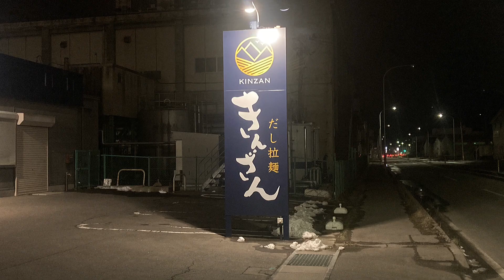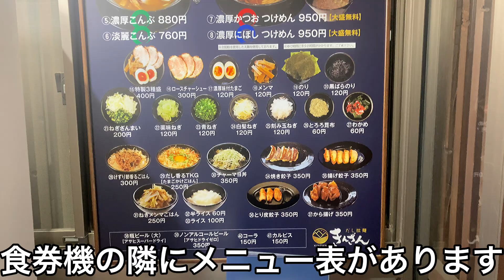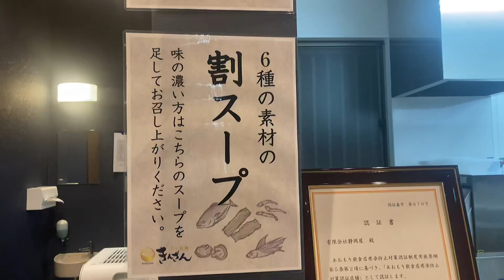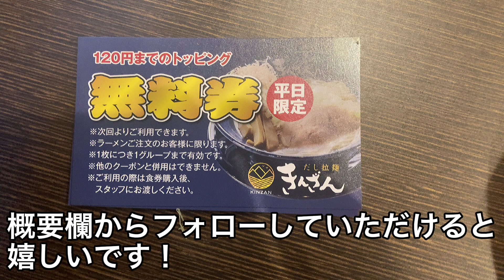だし専門店が本気で追求した珠玉の拉麺【だし拉麺きんざん】青森県八戸市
だし拉麺 きんざん
青森県八戸市白銀町字三島下90-3

このチャンネルは、おじさんの平凡な日常を配信するチャンネルです。
とあるおじさんのゲーム部屋(サブチャンネル)は、ドラクエウォーク動画を中心に配信しています。

とあるおじさんの日常(ランチや趣味等)を日々投稿しています。